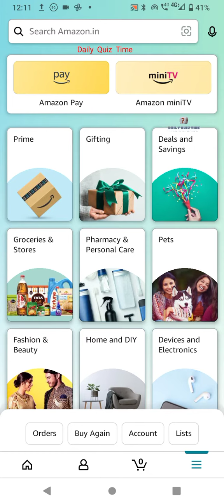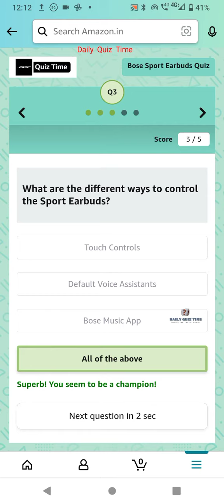Amazon Funzone Bose Sport Earbuds Quiz Answers Today|5 January| Daily Quiz Time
5 January 2022 Amazon Quiz Answers: Watch Video to get Answers of All Questions in it, Answer it on Amazon App before 5 January 2022 and stand a chance to Win Don't Forget To Like The Video & Subscribe Our Channel For Latest Amazon Quiz Answers.

Good Luck..
Take Care.!

Questions :-

topics covered :-

amazon quiz
amazon quiz answers today
5 January amazon quiz
5 January 2022 amazon quiz
amazon
quiz

Other quiz:-

Today qu1Z,
Quiz Time,
Fun zone,
Amazon Quiz,
Today qu1Z,
Quiz Time,
Fun zone,
Amazon Quiz,
5 January 2022 Amazon quiz
Amazon quiz | 5 January 2022 Answer
5 January 2022 Amazon quiz
Amazon Quiz 5 January 2022 Answers,
5 January 2022 Amazon quiz answers,